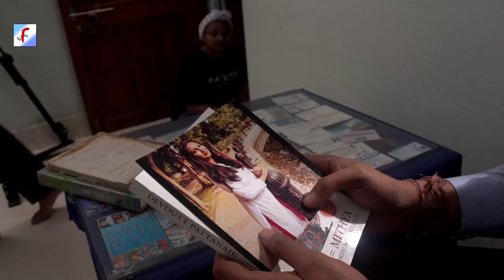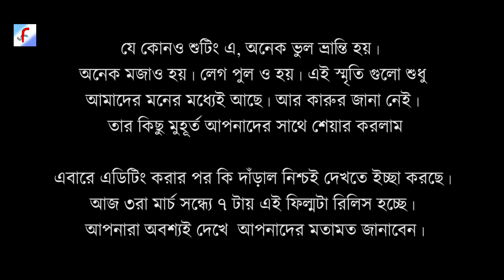I D Card # Short Film # Behind the scene # NG Shots and funny moments # Feelmon Movie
Releasing todat : 3rd March Friday 2023

This love story is about a college boy and girl. The boy is from a lower middle class family. money is very much needed for their existence. The boy Aabir, For last 2 months, has been searching for a job, but he couldn't manage one for himself.

When it all began, he had everything. His parent's blessings, his girlfriend's love - were two of his biggest strengths. And yet, in these 2 months, he has seen these people change. Today, his identity as a son is under question. Today, his identity as a lover is under question. Because, it looks like, the only thing that can give him an identity, is a job. Nothing else matters.

Introduction :
On the eve of "Holi",  in bengali শুভ দোল পূর্ণিমার আনন্দময় পরিবেশে আমরা সম্পূর্ণ নতুন এক মন ছুঁয়ে যাওয়া শর্ট ফিল্ম রিলিস করছি। Title : I D Card ...  ভালোবাসা এখন পণ্য। ভালো না লাগলেই, ভালোবাসার হাত বদল হচ্ছে দ্রুত।  যত দিন যাচ্ছে, বর্তমান প্রজন্মের কাছে এর গভীরতা হারাচ্ছে । আমরা চেষ্টা করেছি এই ফিল্মের মাধ্যমে সেই মানসিকতা গুলো বদলাতে। যেখানে কারুর অসময়ে তার সঙ্গী তাকে ছেড়ে যাবেনা, বরং তার পাশে থেকে, কাঁধে কাঁধ মিলিয়ে হাঁটবে আর সফলতার দিকে এগিয়ে যেতে প্রেরণা জোগাবে। শুভ দোল পূর্ণিমাতে  প্রীতি শুভেচ্ছা আর ভালোবাসা জানাই সবাইকে.

About the director :
Prodip Ghosh as a renowned director working in film industry almost about for last twenty years. Young energetic and enthusiastic Director is from kolkata, india. already done some fantastic films which was make great impact during film festivals. He always very choosy and take risks for selecting his subjects for film. his vision is always ahead of the era.